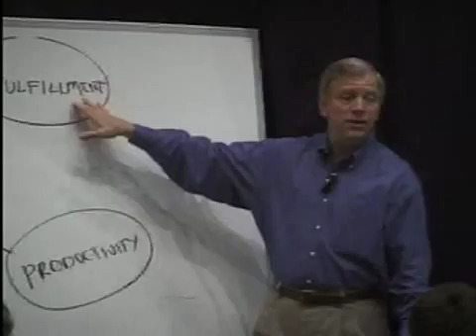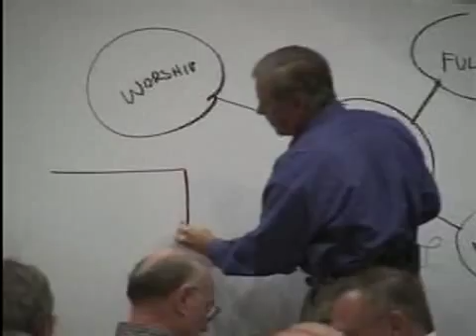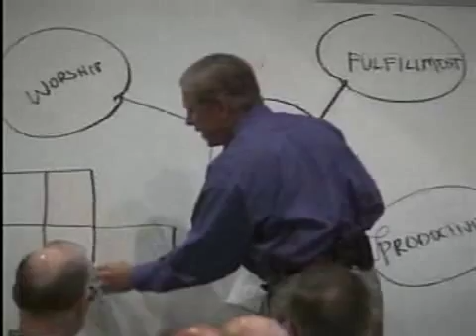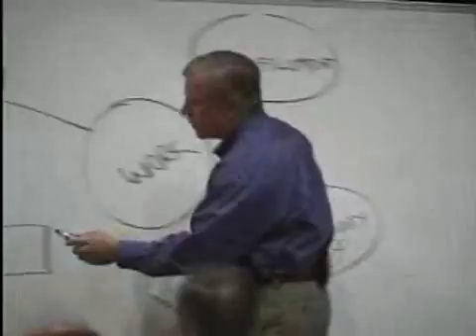Work and The Man in the Mirror - Part Two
Big Idea: "Our work is meant to be fulfilling."